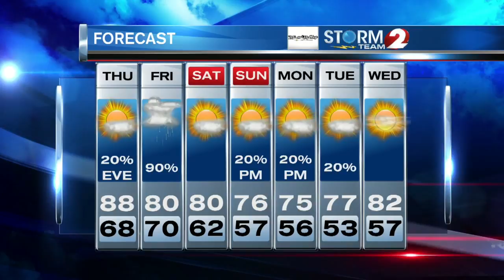2 NEWS at 11pm Weather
More humid and warmer Thursday with rising rain chances